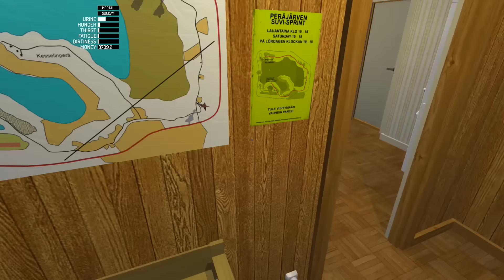My Summer Car #77 - Проверяем тоннель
Прохождение игры My Summer Car на ПК (на русском языке).